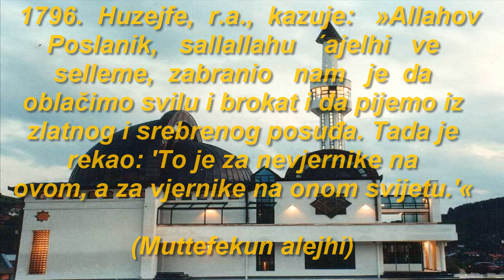Zabranjeno je upotrebljavati zlatno i srebreno posuđe za jelo, piće, pranje i za druge svrhe